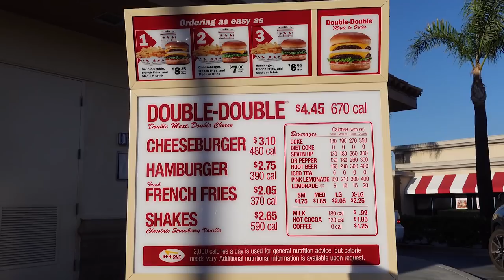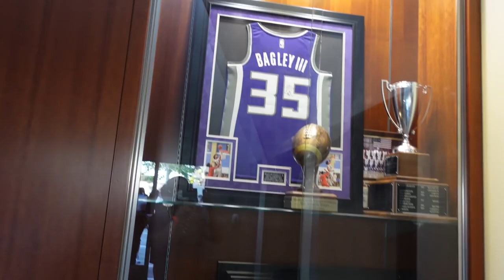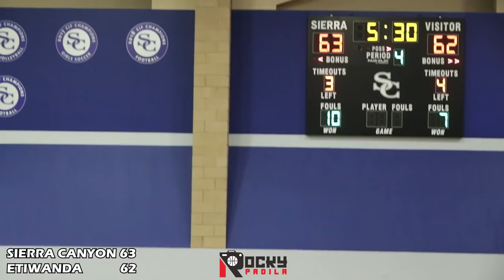Travel For Basketball: Liputan Terakhir di LA. Bronny & Amari Bailey Trash Talk ke Penonton!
Travel for Basketball hari ini kita jalan-jalan ke Sierra Canyon untuk liputan terakhir gue di LA. Semi-Final CIF Open Division antara Sierra Canyon High School melawan Etiwanda High School. Gamenya super seru dan banyak trash talk!